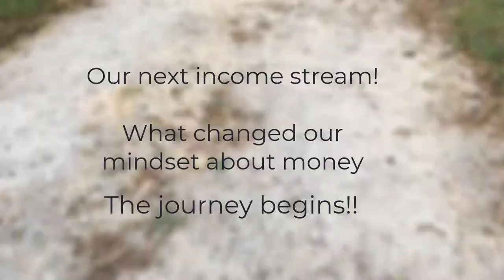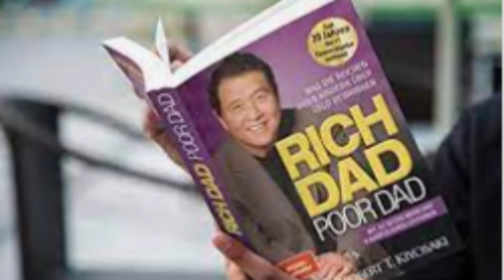Our Next Income Stream // How to change your money mindset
We are starting our next income stream!!   In this video I share how we are taking our money and investing it into an asset.  I also share the pivotal point when I changed my money mindset!

//READY TO START YOUR YOUTUBE CHANNEL and don’t know where to begin?  I’ve Got You Covered!

//TOOLS I USE: 🔹 Keyword research tool (TubeBuddy) 🔹 Email Provider (Active Campaign) 🔹 Video Editing Tool: (Camtasia) 🔹 Design with Canva 🔹 Funnel Builder: (ClickFunnels)

//CAMERA GEAR USED 🔹 My Camera 🔹 Microphone 🔹 SD Card 🔹 Tripod * 🔹 Studio Lights